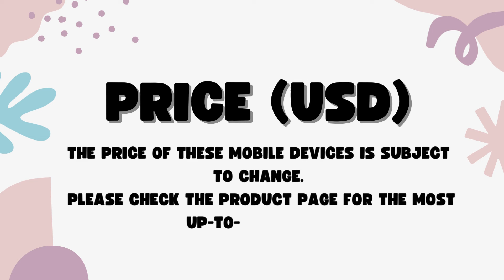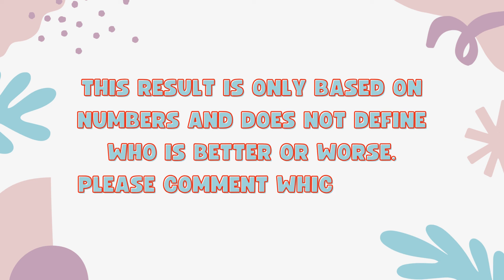HMD Pulse Pro Vs Poco C65 - Full Comparison 2024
In this video, we'll compare two Smartphones HMD Pulse Pro Vs Poco C65.